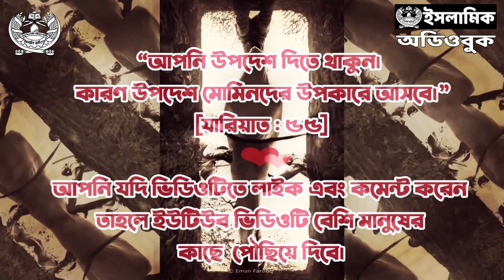সুলতান সালাহ উদ্দিন আইয়ুবি রাহিমাহুল্লাহ । উম্মাহর কিংবদন্তিরা - পর্ব ৫